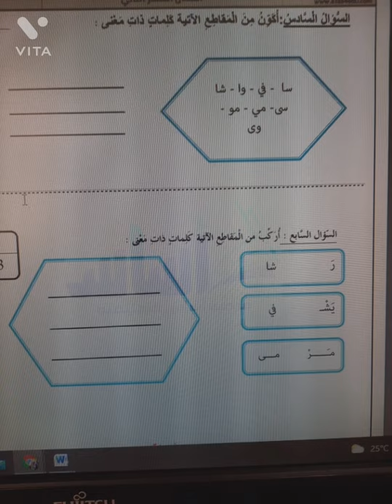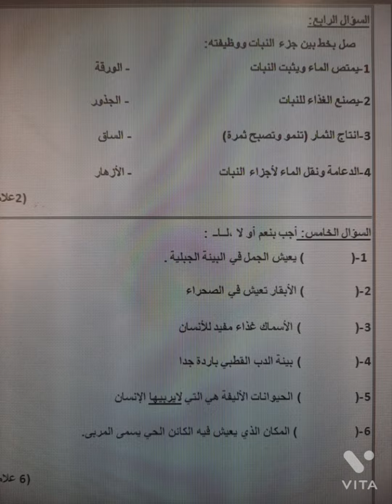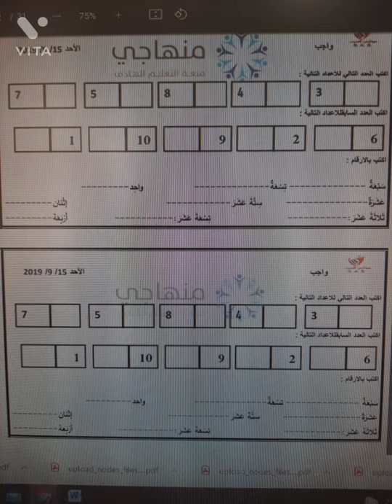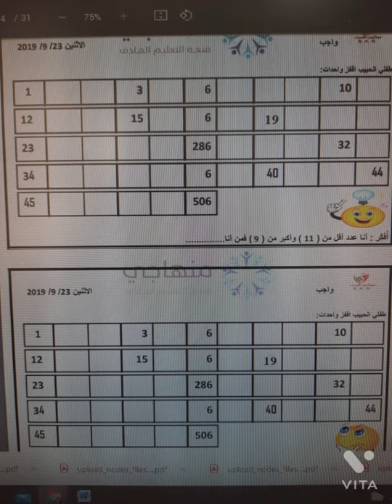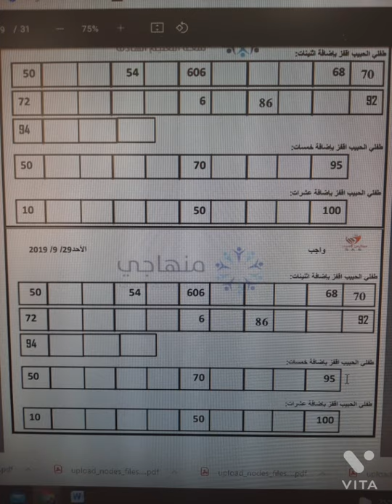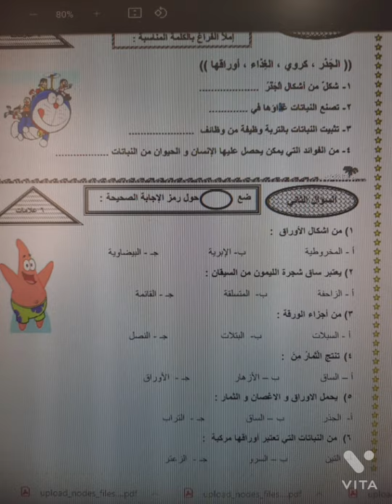امتحان عربي دين علوم رياضيات الصف الاول الشهر الثاني فصل اول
امتحان عربي دين علوم رياضيات الصف الاول الشهر الثاني

ايميلنا
اضغطوا على الرابط الخاص بصف اول